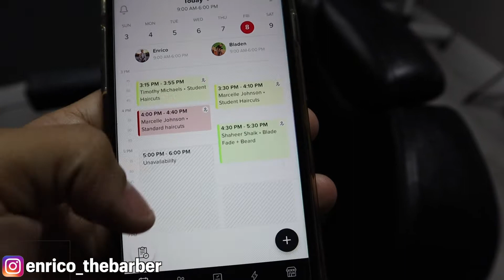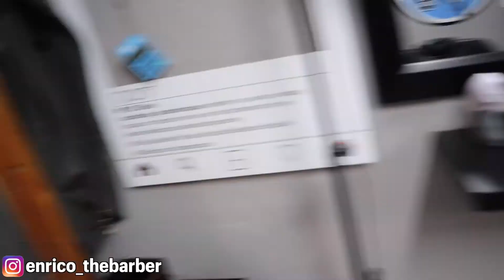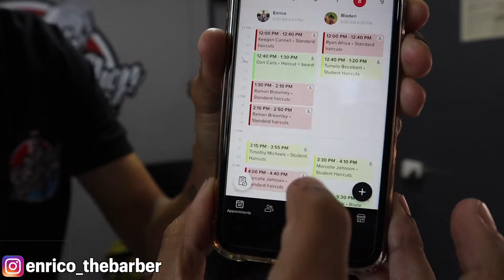BARBER LIFE : VLOG 1 (WORK STATION SET UP & EVERY HAIRCUT FOR THE DAY )EVERYHAIRCUTCHALLENGE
In todays video I show what my work station looks like & I walk you guys through how I record my tutorials . I also showcase every appointment(haircut) I have for the day !